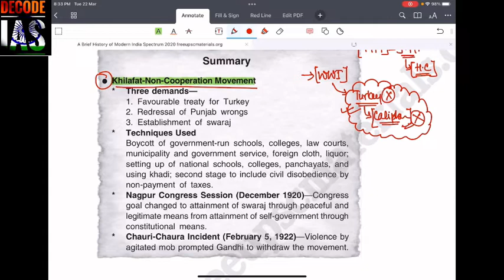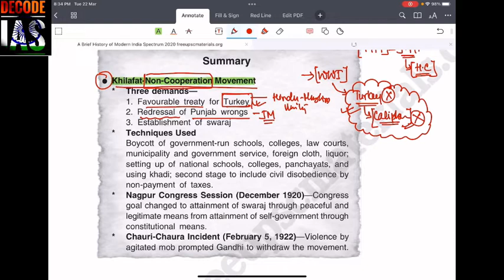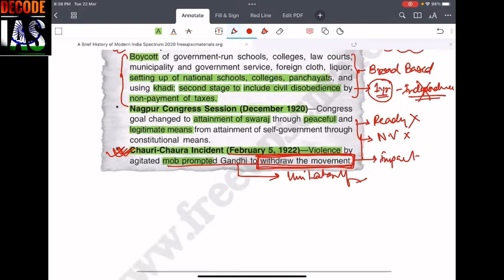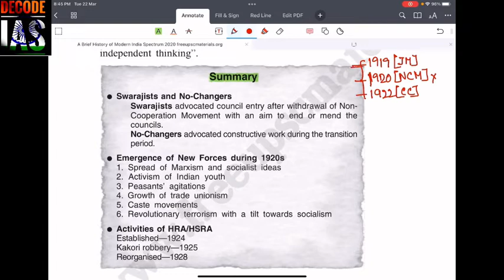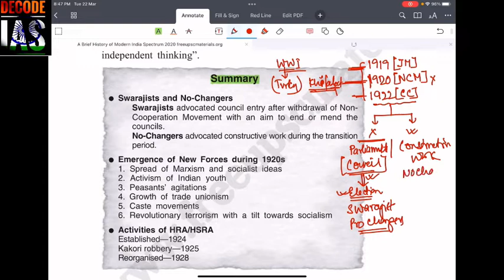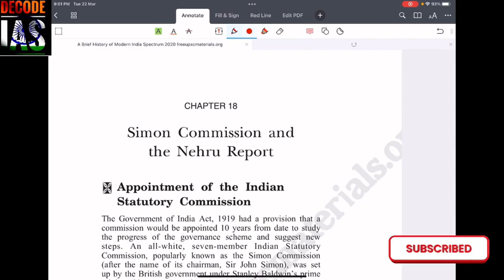Modern History Revision 109 | Role of Gandhi in Indian Freedom Struggle since 1915-1931 | DECODE IAS